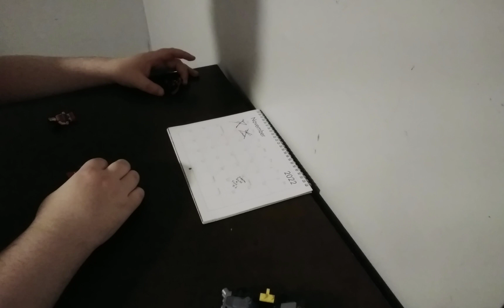S5 E143A: Lego Batwoman/Supergirl: vs Wonder Woman, Part 1 promo | The Lego Series S5 E143A promo